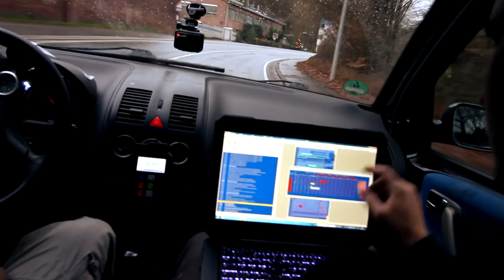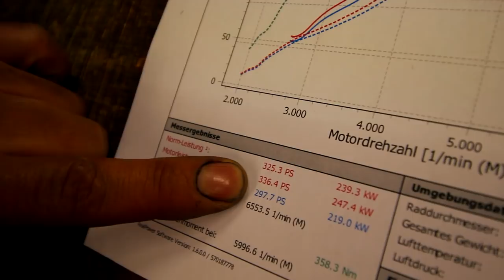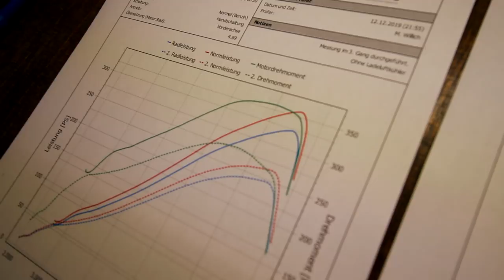Lupo 1.8T GT30 mit 335PS | aber das ist noch nicht alles!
Die erste Fahrt mit dem Lupo mit 335PS ist einfach nur geil...
Leider hatten wir nicht das Beste Wetter aber das wird noch...
2 Bar Ladedruck im Lupo 1.8T gt30